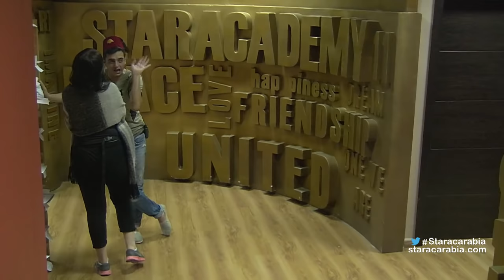يوميات ستار اكاديمي 11- الحلقة 25-Star Academy 11 Dailies- Episode 25